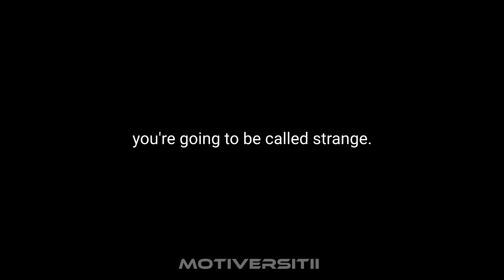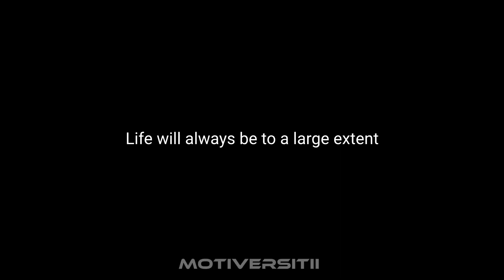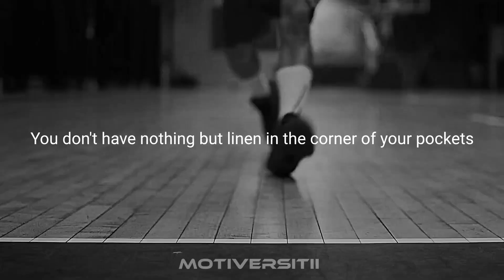DON'T BE NORMAL || MOTIVATIONAL VIDEO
😇Visualize your goals as if they are already within your grasp. Envision the joy of success and the fulfillment of your purpose. With dedication and passion as your compass, forge ahead fearlessly. The path may twist and turn, but with each turn, you gain new perspectives and opportunities.
Embrace the journey with a heart full of determination and a mind open to learning. Surround yourself with positivity and people who uplift you. Celebrate every small victory along the way, for they are the building blocks of your future greatness.

Courage: Embrace challenges with bravery and determination.
Resilience: Bounce back stronger from setbacks and obstacles.
Belief: Trust in yourself and your abilities.
Purpose: Find meaning and direction in your aspirations.
Growth: Constantly evolve and improve through your experiences.
Passion: Fuel your journey with enthusiasm and dedication.
Optimism: Maintain a positive outlook despite difficulties.
Perseverance: Persist in the face of adversity.
Inspiration: Draw motivation from your dreams and goals.
Achievement: Celebrate successes, big and small, along your path.

InspirationalSuccess
Mindset
DeterminationPositivityAchievement
Personal GrowthSelf-Discipline
Overcoming ChallengesDaily Motivation
Focus
Productivity
Ambition study motivation
GoalSetting